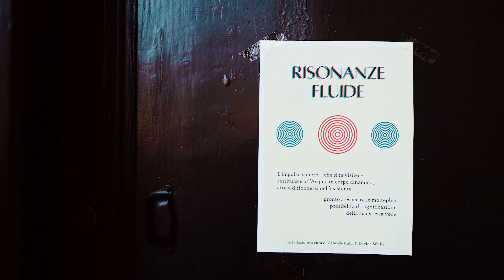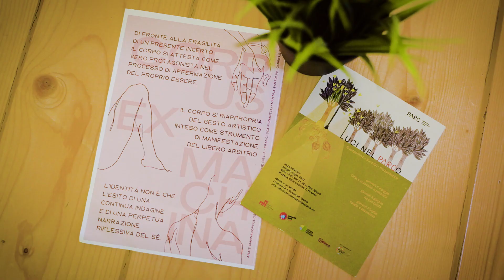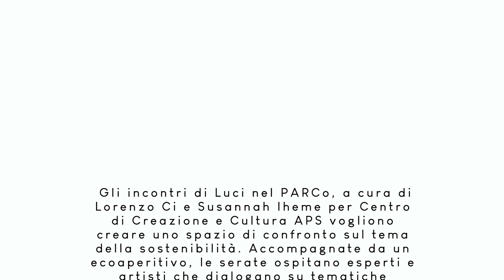Luci nel PARCo 2022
Giungono alla terza edizione gli incontri di Luci nel PARCo, a cura di Lorenzo Ci e Susannah Iheme per Centro di Creazione e Cultura APS, volti a creare uno spazio di confronto sul tema della sostenibilità. Accompagnate da un ecoaperitivo, le serate ospitano esperti e artisti che dialogano su tematiche specifiche legate ai 17 obiettivi (SDG) dell’Agenda 2030 per lo Sviluppo Sostenibile dell’ONU, introdotti da Italian Climate Network.

A un talk di 20-30 minuti e a un confronto con il pubblico segue un intervento artistico curato dai giovani artisti toscani attivamente coinvolti nel progetto Generation Europe – The Academy: un programma pluriennale di educazione alla cittadinanza attiva promosso da Internationales Bildungs- und Begegnungswerk Dortmund (IBB) con il coinvolgimento di 45 associazioni giovanili di 15 paesi europei.

• gio 5 maggio – Città e comunità sostenibili (SDG 11)
con Cecilia Del Re, Assessora all’urbanistica e all’ambiente del Comune di Firenze e rappresentanti della rete di Valdisieve in Transizione.
A seguire "Spazio Comune
": azione partecipativa curata dai giovani
artisti toscani attivamente coinvolti nel progetto
Generation Europe - The Academy.

• gio 9 giugn – Acqua pulita (SDG 6)
con Marirosa Iannelli, Presidente Water Grabbing Observatory
A seguire "Risonanze Fluide"
: installazione a cura di Gabriele Calbi, Davide Sibilia
e i giovani artisti del progetto Generation Europe - The Academy.

• gio 7 luglio – Salute e benessere (SDG 3)
con Franco Cracolici, medico agopuntore Direttore della Scuola di Agopuntura Tradizionale della Città di Firenze.
A seguire "Corpus ex amchina": performance curata dagli artisti
del progetto Generation Europe - The Academy
, Anais Giannakopoulos, Salome Baldion, Davide Sibilia,
Francesca Piky Pignanelli, Martina Bartolini, Gabriele Calbi.

Con il patrocinio di ASviS – Alleanza Italiana per lo Sviluppo Sostenibile